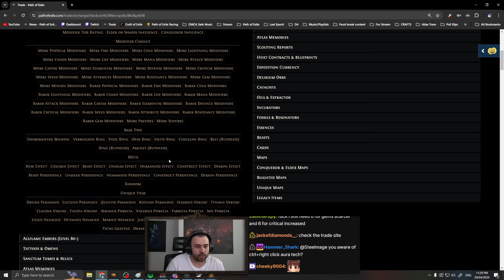How I made 12 Divines an hour in SSF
Steelmage uses his signature strategy of "be lucky" to earn some early divines in his SCSSF journey through Path of Exile: Necropolis

Import from account "Steelmage" on POB